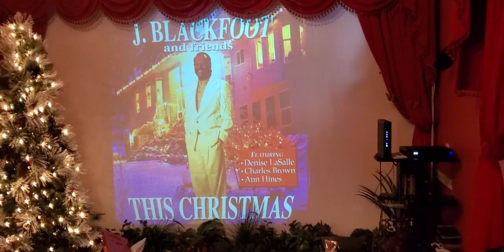Calvin & Deborah's Family Christmas 2019(2)